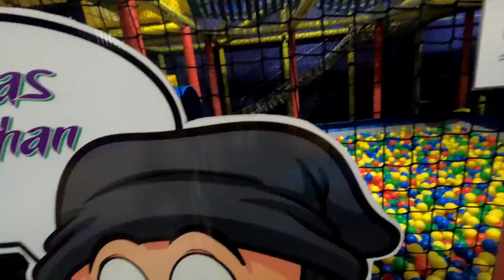We found a new place to go have some fun. --Indoor Trampoline park-- Vlog EP.4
We went vlogging and found this really cool indoor trampoline park. We decided to go in and let aleena have some fun and burn some energy off from lunch.